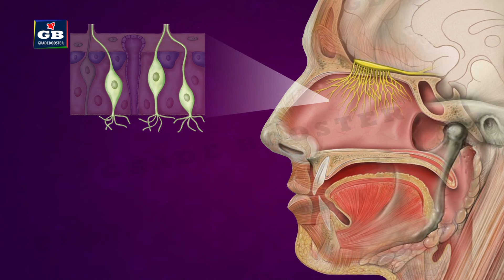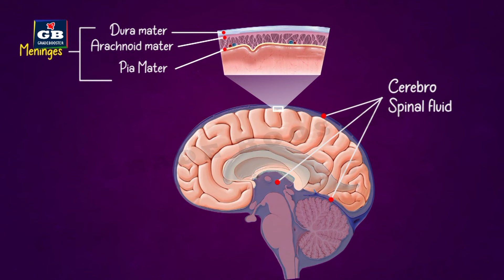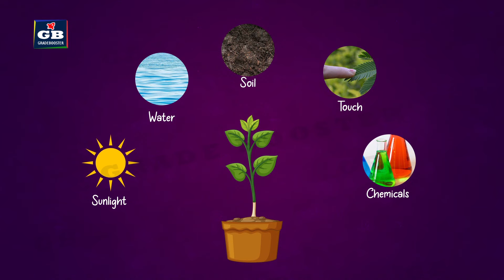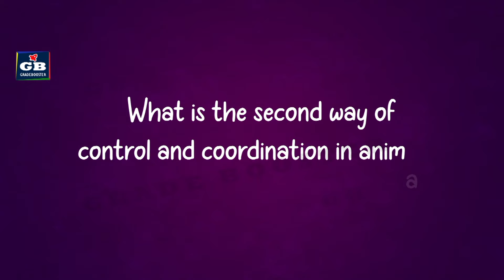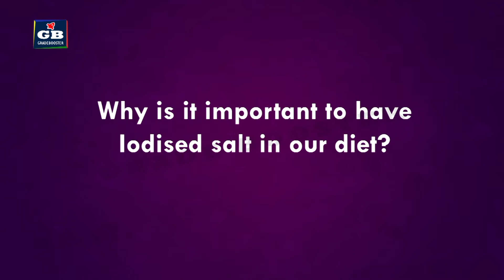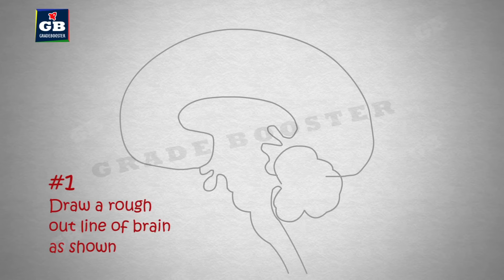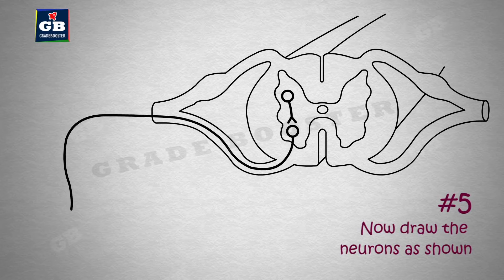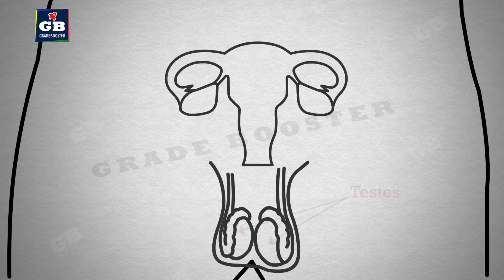controlandcoordination full chapter | cbse Biology | NCERT class 10 science chapter 7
controlandcoordination FULL CHAPTER | 10th Biology CBSE | NCERT class 10 science | Chapter 7 part-7

CHAPTERS
00:00 Introduction:
00:24 Structure of Neuron
00:39 Types of Neurons
01:14 Nerve conduction
01:24 Synapse
02:09 Pathways of response
02:46 Reflex action and Reflex arc
03:23 Parts of the Nervous system
03:40 Brain, its parts and functions
04:47 Voluntary & involuntary functions
05:19 parts of the brain
07:29 Coordination in plants
09:32 Phyto Hormones
11:13 Hormones in Animals
12:27 functioning of hormones (Adrenaline)
14:09 Thyroid Hormone
15:30 Growth hormone
16:03 Testosterone
16:28 Female sex hormones
16:50 Insulin Hormone
17:53 Drawing Human Brain in Easy steps
20:48 Drawing Reflex arc in Easy steps
 22:47 Drawing Endocrine systemin Easy steps

Class 10 Science Full chapter links